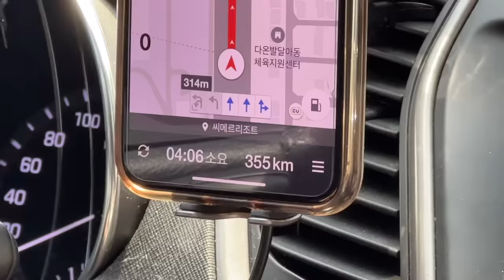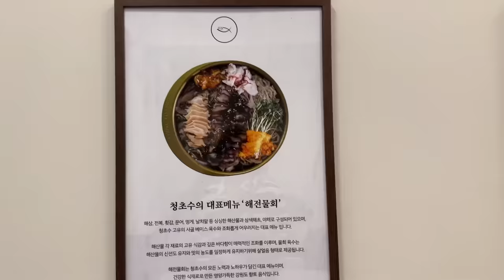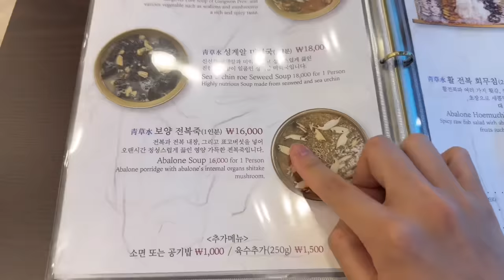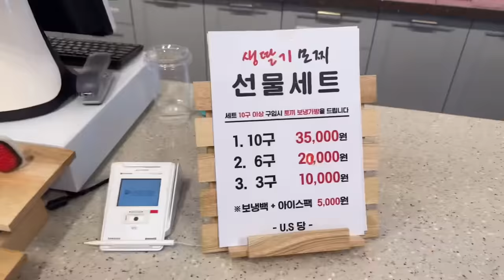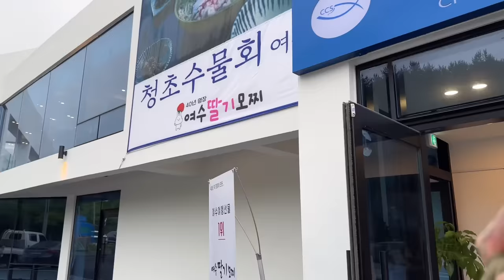벌써 결혼한지 1년이 되었네요..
park_bosung

                              jun__13

♥️Join Membership♥️